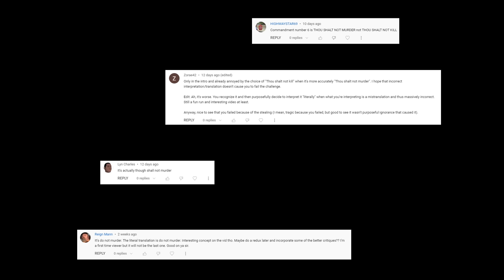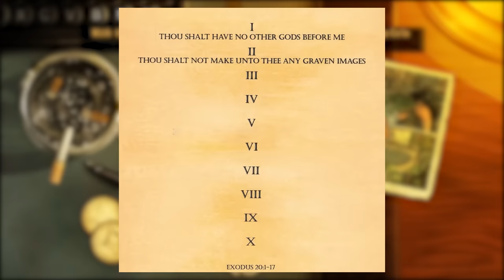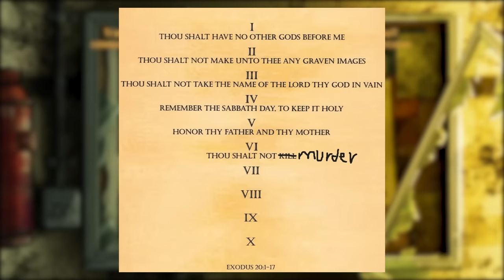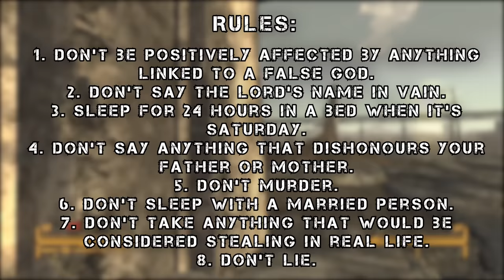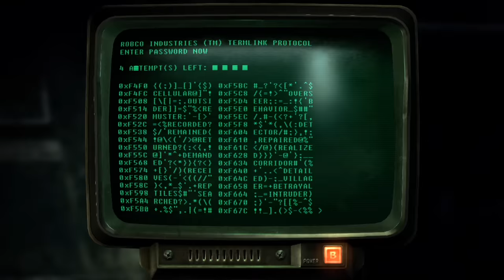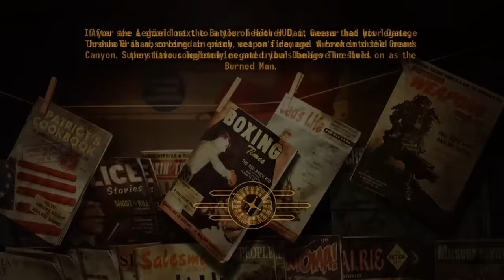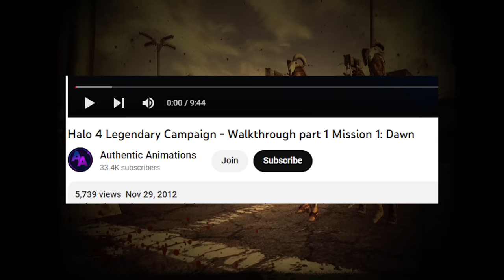Can You Beat Fallout: New Vegas WITHOUT Breaking The Ten Commandments?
In this video, I attempt to beat the 2010 entry of the Fallout series, Fallout New Vegas! Fallout New Vegas is a game where you play as a character who recently recovers from being shot in the head, and you have to explore the wasteland to find the person that killed you and get your revenge. However, today we try and see if we can make it a story about forgiveness!

00:00 Intro
01:37 Going over the commandments
02:45 Rules to follow
05:50 Helping Ringo
08:04 Finding Benny
09:38 Getting into The Strip
15:03 Confronting Benny
16:04 Talking to Mr House
16:47 Doing stuff for the Legion
19:28 Free Slaves
21:13 Helping the Boomers
23:31 Saving Benny
26:19 The Kings/NCR Conflict
27:44 Great Khans
31:08 Omertas
35:20 Putting Mr House Out Of Commission
36:22 Brotherhood of Steel
43:28 Protecting the President
44:12 Battle of Hoover Dam
45:37 Using Mouth Sorcery on Legate Lanius
47:35 The Verdict
48:41 Outro

Stop looking through the description!